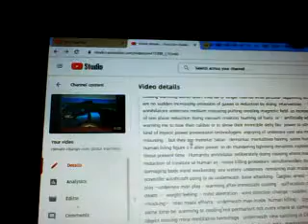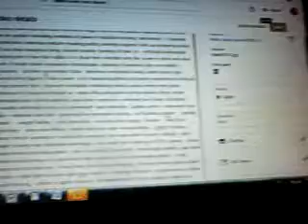REPORT OF present undersea hiding demoniac satan mentalities evil hood of India leaving leftist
AS WORST  USA  ENEMIES TO HARM THEM REST WORLD CREATURES AS SATANIC  leftist begging foods like crows  humanity rest creatures annihilation doing practitioners climate nature damaging- mind blocking -body respiration heart pump weakening stopping discomfort worst -  attacking  with underneath  created  magnetic field heap compact  rotation shearing snatching dragging  all those caught in  magnetic mass compact ness base caught  basis catching someone inner vital life portion as worst  underneath base creature nature harming -  keeping bringing massive magnetic heaps set up Maggie switches to cause  suffocation creation basis life snatching  endeavor - those people of which nature -
    their nature inner underneath base misdeeds malice doing  characters  devil evil satanic impostors betrayal cowardice qualities capacities mentalities evil propensities all being quoted  by such Indian familiarity  as Indian race's top  priest    Who too much conscious about his  race family  dignity honor of  such areas highest family  –   -parentage  having all nine signs of nobility parentage and characters personal respectability as Indian ancient cult witnessing  place  like Sri    Bishnupur Bankura Bengal India ( from where these demons evils  been sent as wrath of God  to USA rest world humanity

 Sri Robin ji now been much well known to  Facebook twitter YouTube associates   reproving reproving as he has all those qualities  anxiety suffering of  learning only aware r of present time   other  horrible distress  discomfort pain life loosing at worst helplessness  manners by such god sent wrath  assemblies gathered  now at Mexican gulf undersea   thus He is only    only  Being of high noble descent born of a high family of aristocratic birth person of noble birth  to establish give example of nobility of birth his birth   borne of the best of best Indian cum world races
 Old in wisdom  younger in age but older in wisdom  ultimate principle knower why premature death memory blocking suicide tendency fatigue feeling tired-ness – so many mnay  Parkinson disease heart failure  respiration arresting  related death   - claimants  know-er of creatures bodies inner formed mind plays  with what primary elements - those be    five primary elementary knowledge to use displace thus why he is know-er of all those He is only    in worst anxious-ness  perturbed  -greatly worried - agitated  -confused with garrulous talking of satin political conspirators  silent remaining  as if mine saying nothing to be worried  those worried are not  cost ful as worst  less valuable
 Knowledge as mean   of salvation  knowledge sought for the  liberation of soul as only  survived - revived  Store or treasure of  spiritual knowledge
 Knowledge holder to proceed the way of leading to state of beatitude  or salvation  light  of Asia Indian now -  in second stage of life  gaudy bright ness -  who only present surviver who learnt all theory inner outer life – theory that knowledge and Wisdom  in the sum-mum bonum  of life -  one ho believe in knowledge  as the end of life  =  erudite    surya sun  ero  arya  arkan   gifted qualities as deb guru s datta Dutta  -
Now he to introduce these  so called or by own self  claimed   as leftist comrade communists  but Satan undersea monster demoniac as just worst Disgrace masses of  Indian cult families of mine like knave black sheep  fall short of indian cult accommodatiVE on charterers possession neeed Drunkard   defalcation  liver lving in others country in alient to those land others nature satnic nature  habituated wrongly claimers shower of erudi false pedantry tion of archism
 Who to mention who who are  oppose to his or their cult  or contrary  to their cult knowledge or belief  reality of life  knOwer – they are now in assembly of Satan withes savage barbaric crocked wicked fierce looking terrorist   apposite – less  wrangling  in nature  without reasons as worst inferior in knowledge or inner power thus to abridge other life doing streaks to kill in treacherous manner are undersea fighter undersea basis fight doers fight givers remaining in ocean current with metallic stage cage pillar safety forming fort forming with usa technology or ready made set up taken in lease or misleadingly misusers keeping usa nvy militarty coast guards as remaining veterans thus they been able to  army  in dark in abeyance   potters wives gathered black  SHEEP  crocked bringing DIS Grace  to  DO indinITE extinction doers of  OWN race  family cult ruining   AS WORST  contradictory mentalist conflicting with each other   misappropriation of other properties wealth wives robbing of others who are now in others hands despised envy malice  puffed with false vague pride haughty conceited with false glory arrogance only vanity conceit in reality vainglorious at-tempters acted as throat cutter as remaining hired people  sounding in vein killing in vein roaring with others machine set up funds faculties